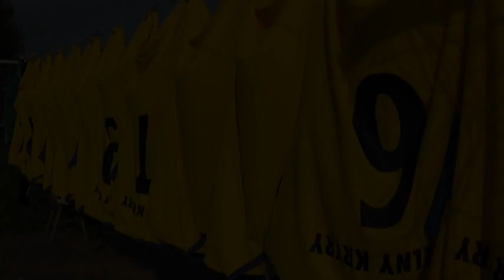KRYRY vs. STRUPČICE